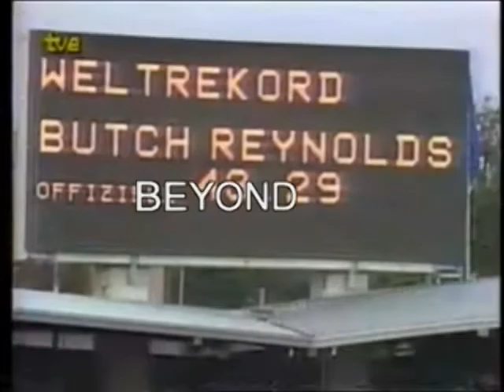Beyond Phenom Butch Reynolds (long)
Beyond Phenom Preview Butch Reynolds (long)